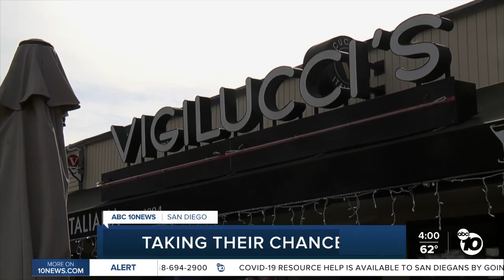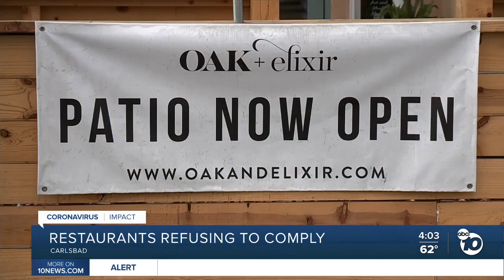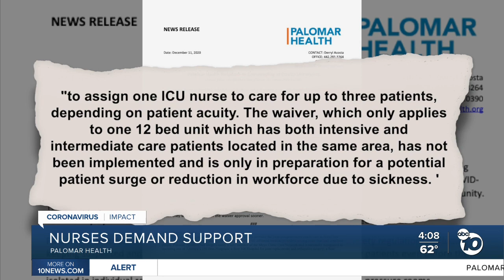ABC 10News at 4pm Top Stories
News headlines for Friday, December 11, 2020 from ABC 10News